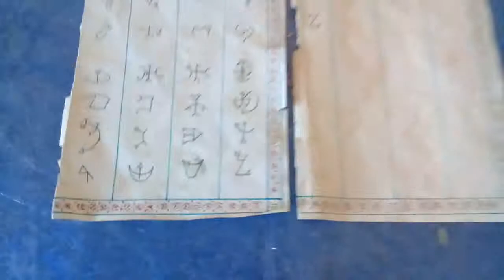МОГУЧИЙ СЛАВЯНСКИЙ АЛФАВИТ ВОЛХВА ВЕЛЕС! Александр Пичуев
МОГУЧИЙ СЛАВЯНСКИЙ АЛФАВИТ ВОЛХВОВ ВЕЛЕСА МАГИЧЕСКИЙ АЛФАВИТ